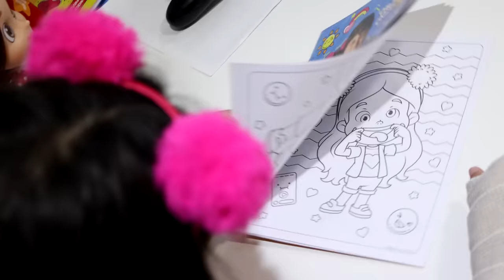Maria Clara quebrou o braço e foi parar no hospital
Maria Clara quebrou o braço e foi para o hospital. ✔️ Canal livre para todas as idades.

Muito obrigada a todos vocês que nos acompanham e são inscritos no canal. Nós amamos vocês ❤️